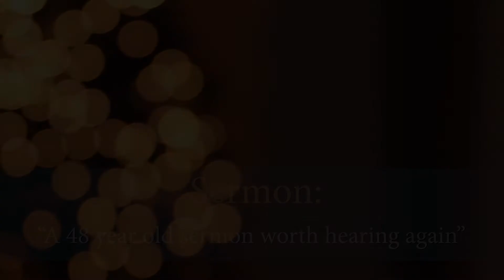Sermon, “A 48-Year-Old Sermon Worth Hearing Again” by Dr. Jim Keck, recorded 12-23-20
Sermon, “A 48-Year-Old Sermon Worth Hearing Again” by Dr. Jim Keck, recorded 12-23-20. Reach Out and Live Show 1390.